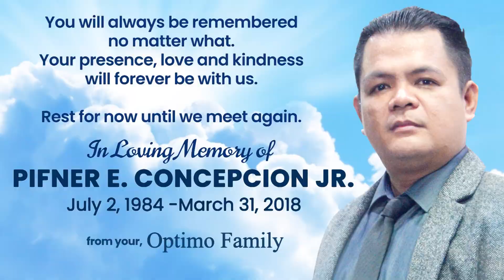In Loving Memory of Mr. Pifner Concepcion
As tears flow from our eyes with hearts heavy with the weight of losing you, we will also celebrate your life because you have taught us the true meaning of living. Rest in peace Pifner!

From All of Us : Optimo Family

We Love You Brother!